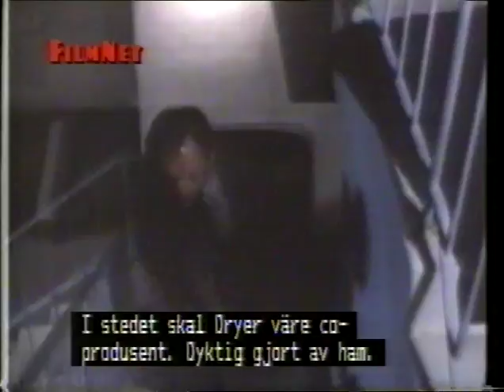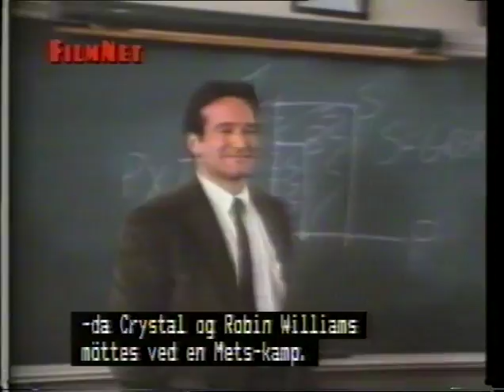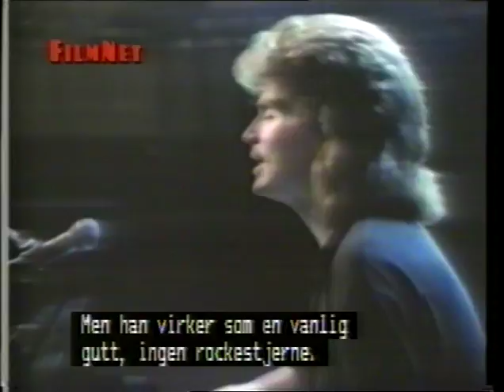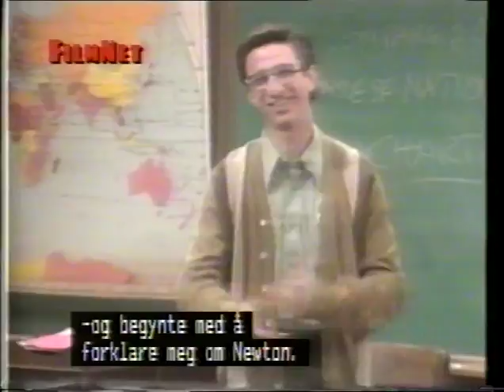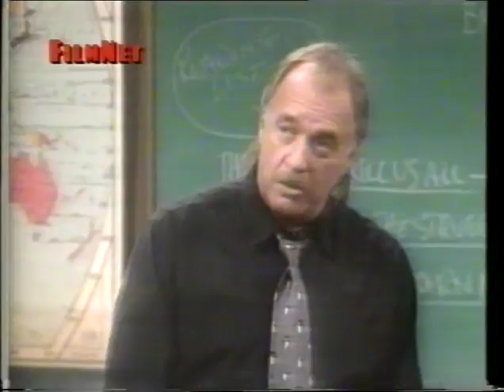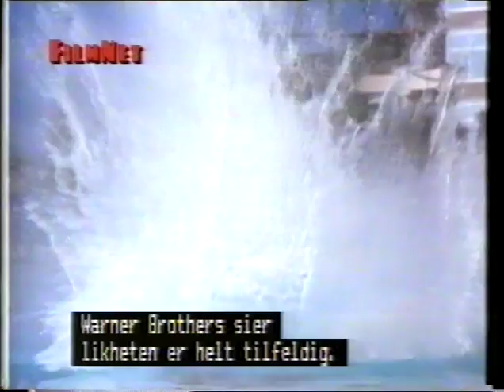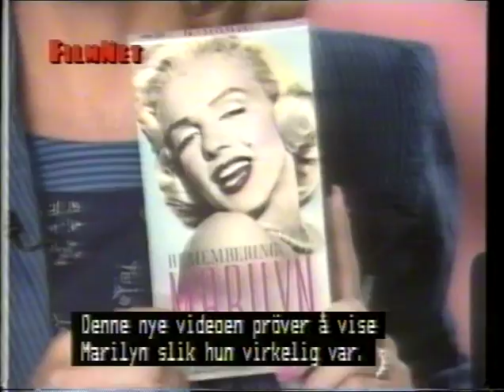Hollywood insider on FilmNet (1989): Fred Dryer, Richard Marx, Dan Frischman, and more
Hollywood Insider with Sandie Newton.
Includes segments on:
- James Stewart vs. Sam Donaldson
- Fred Dryer from "Hunter"
- Billy Crystal and Robin Williams comments Mets game
- Richard Marx on life as sex symbol
- Frank Sinatra (and other celebreties) food products
- Dan Frischman on being a geek in Head of the Class
- Jury banned from seeing Lethal Weapon 2
- New documentary: Remember Marilyn
- "Let it Be" banned in catholic church